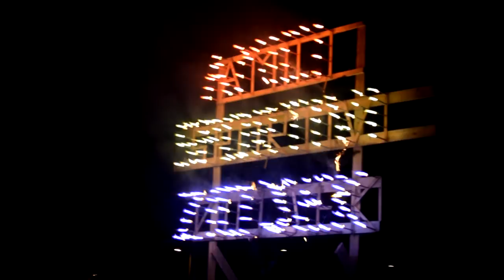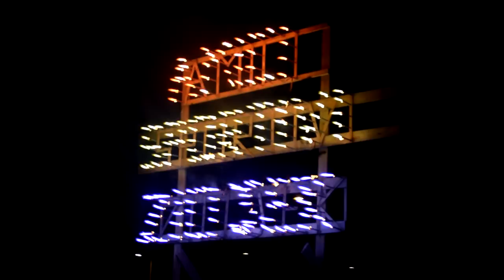Apricena (Fg) - Festa dell'Incoronata 2018 - Pirotecnica San Pio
28/05/2018 Spettacolo di batteria eseguito dalla Pirotecnica San Pio da San Severo (Fg)